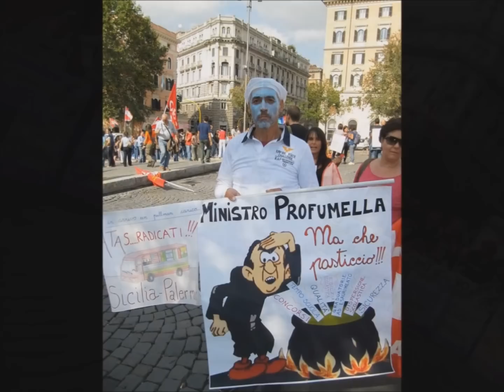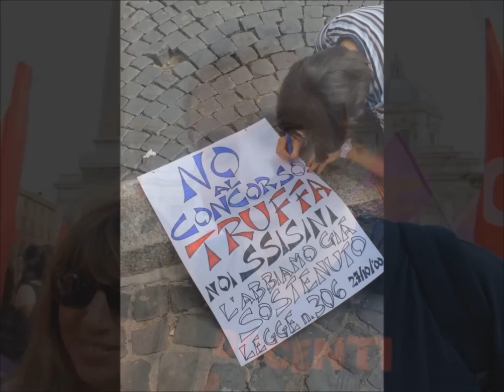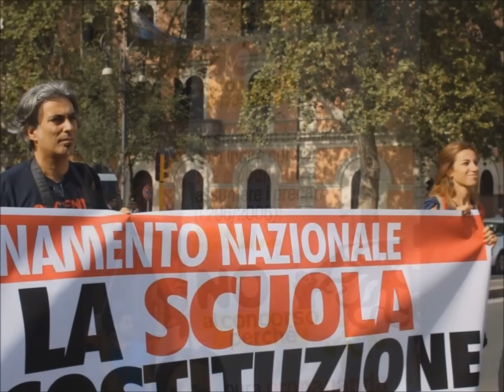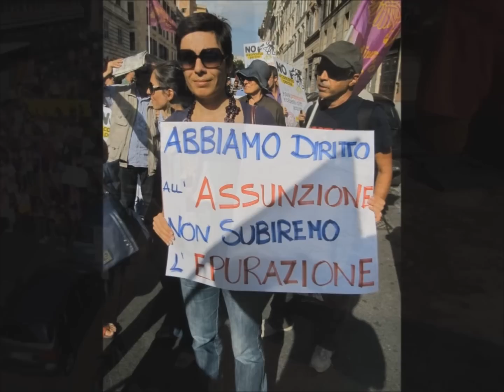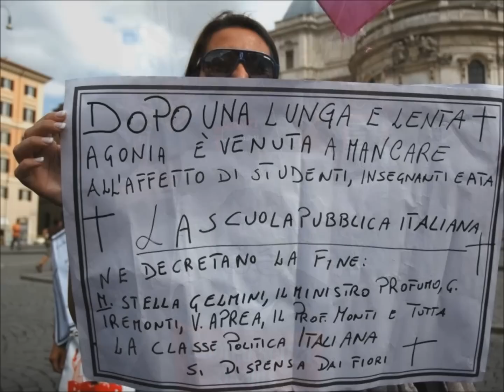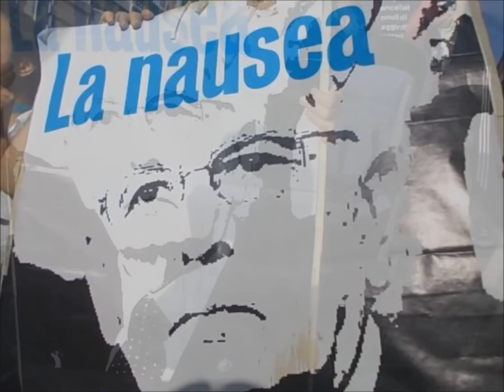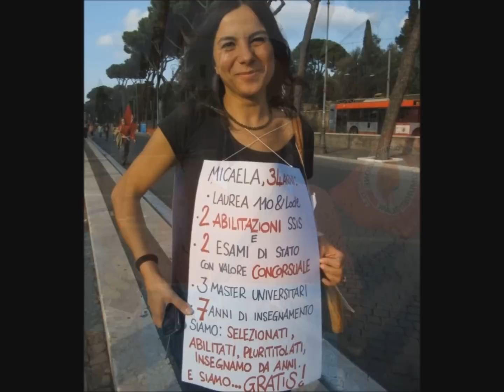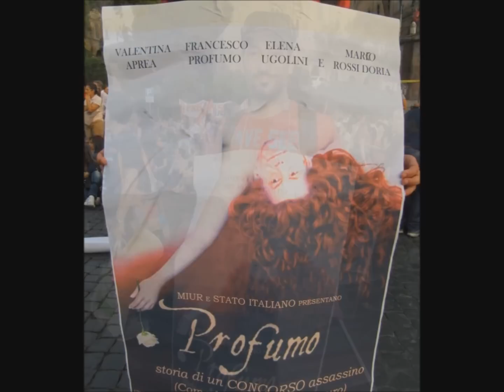FOTO MANIFESTAZIONE NAZIONALE DELLA SCUOLA - ROMA 22/9/2012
Il 22 Settembre 2012 i "PRECARI UNITI CONTRO I TAGLI" si sono riuniti a Roma per una Manifestazione Nazionale della scuola per urlare:
- CONTRO LO SPRECO DI DENARO PUBBLICO PER UN CONCORSO-LOTTERIA INIQUO, COSTOSO E VESSATORIO!
- CONTRO I TAGLI SELVAGGI!
- CONTRO L'UMILIAZIONE DEI DOCENTI!
- CONTRO LA CANCELLAZIONE DEI DIRITTI ACQUISITI!
- CONTRO LA RICONVERSIONE SUL SOSTEGNO E LA "DEPORTAZIONE" DEGLI INIDONEI!!!
- CONTRO LA LEGGE APREA, CHE PRIVATIZZA LA SCUOLA SOSTITUENDO GLI ORGANI COLLEGIALI CON UN CONSIGLIO D'AMMINISTRAZIONE IN CUI I PRIVATI LA FARANNO DA PADRONE!
- PER L'ASSUNZIONE SU TUTTI I POSTI E IL RITIRO DEI TAGLI!

La manifestazione, che ha visto la partecipazione di circa 15.000 persone, è partita da Piazza dell'Esquilino ed è terminata a Piazza Bocca della Verità dove c'è stato un sit-in, durante il quale i rappresentanti dei vari coordinamenti d'Italia hanno potuto esprimere le loro idee su come affrontare la lotta dopo questa data!

Durante il corteo non sono mancati attimi di tensione con le forze dell'ordine per un manifesto indossato da un nostro compagno che ritraeva il Presidente della Repubblica Giorgio Napolitano con il titolo del libro di Jean Paul Sartre "La nausea"! Il dirigente della Digos ha chiesto più volte di eliminare quel cartello perchè dileggiava la più alta carica dello Stato e questo si configurava come reato penale di vilipendio! Abbiamo fatto presente al dirigente che forse si erano persi le performance di quel decerebrato di Umberto Bossi quando si puliva il culo con la bandiera italiana e offendeva con frasi molto pesanti lo stesso capo dello Stato!